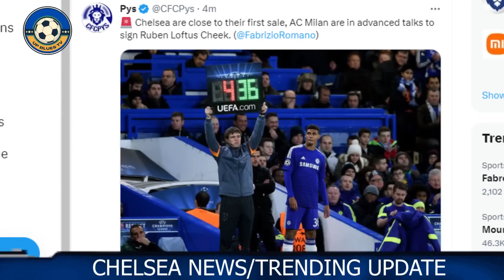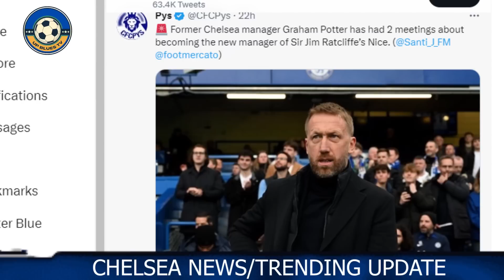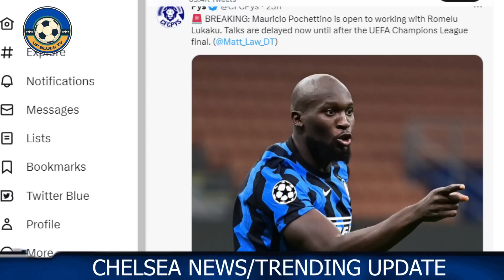Chelsea Advance Talk Over Loftus Cheek to Milan and Graham Potter Back |Latest Chelsea Trend